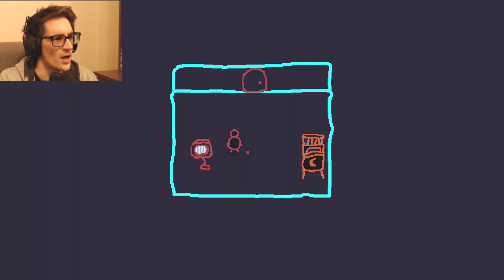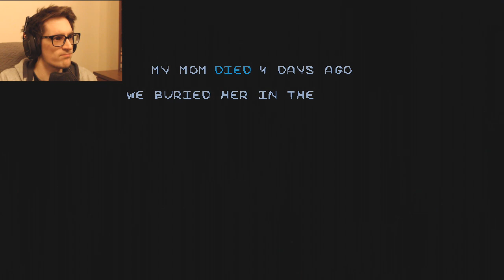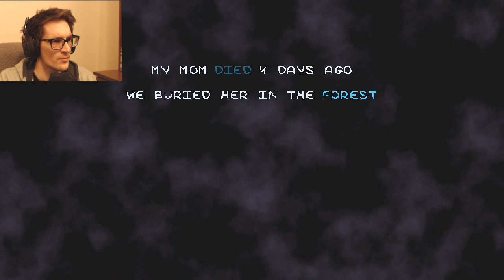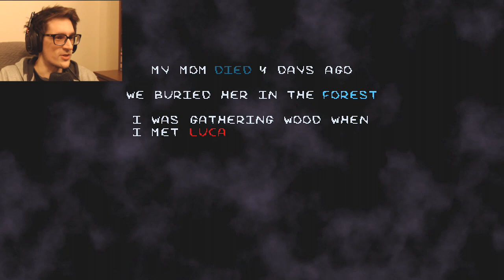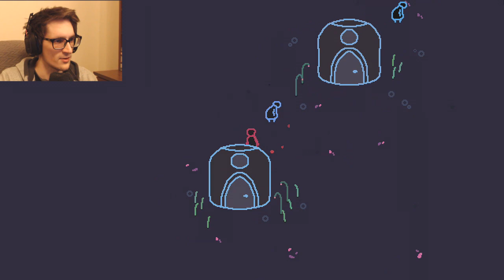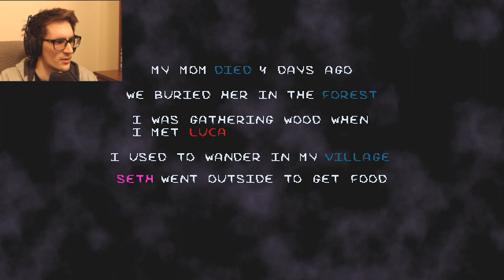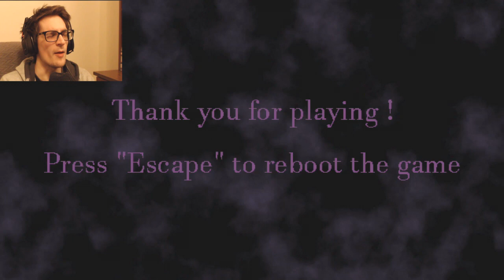A Cursed Town? A Plague? | Aline - [Demo]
Aline - A young girl called Aline is stuck in her bedroom. A bed, a closed door, a TV and a game console. When Aline plays with her console, she sees strange sentences which describe events that have already happened, linked to a strange curse, in disorder. Aline can experience them again by interacting with these sentences. The game switches between multiples places, temporalities and characters to control.

aline indie horror game itchio itch.io gamejolt demo beta gameplay neco plays let let's play walkthrough playthrough end ending